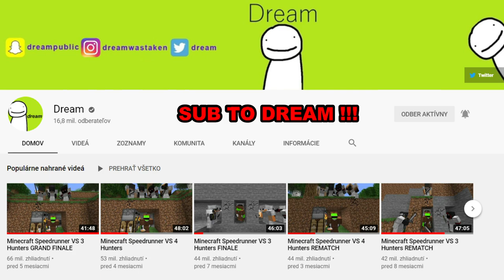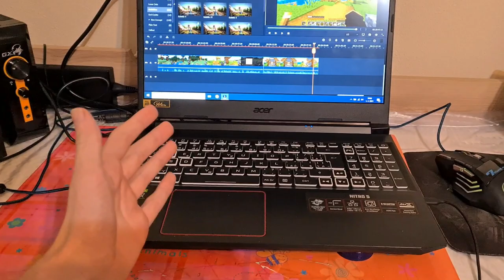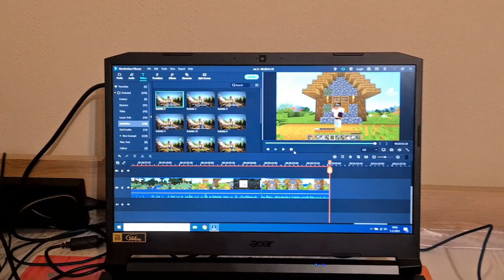Minecraft survival Let's Play #1 - Ťažké začiatky [SK Adventures]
No, nakoľko ste to veľmi chceli včetne mňa máte to tu 😀. Minecraft Let's play séria na tomto pluskovom kanáli, neviem aký úspech to bude mať, ale keď to bude mať aspoň trošku zmysel tak to budem veľmi rád natáčať aj ďalej 😀😄😍 Keď máte nejaké nápady čo upraviť, alebo spraviť lepšie píšte do komentu, dík 😎
Sleduj ma aj na insta: peter_d_13
A sleduj aj môj hlavný kanál: @SK_Adventures